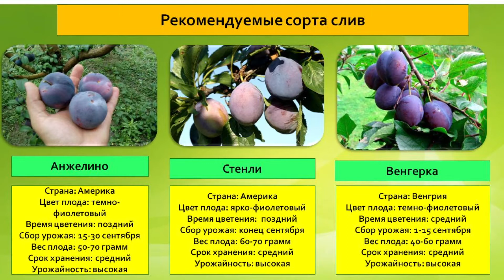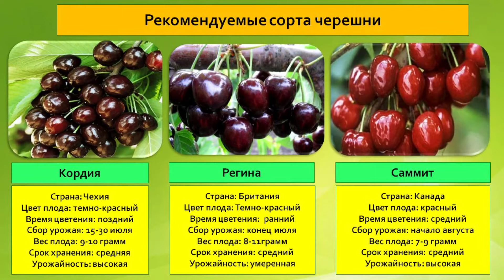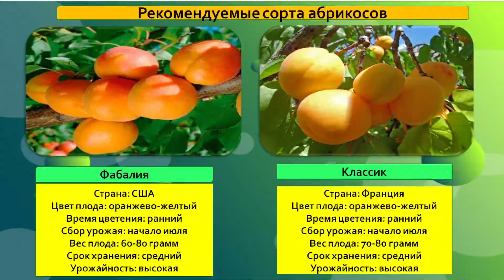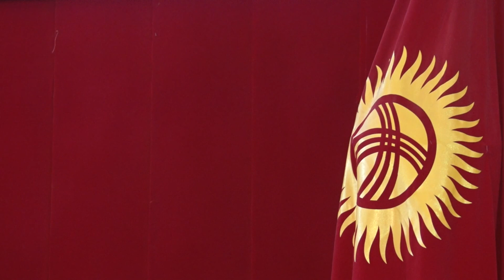Беловодский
БАК ТИГИП БАЙЫЙБЫЗ!
Салам эмгекчил Багбан достор! Биздин каналга катталып багбанчылыкты өнүктүрүүгө салым кошуп пайдалуу маалыматтарды бөлүшүп, үйрөнүп турабыз. Кыргызстанды гүлдөтөлү!